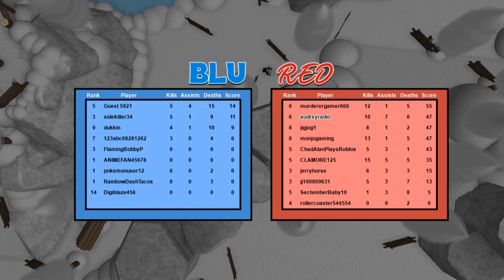ROBLOX LET'S PLAY TWISTED PAINTBALL | RADIOJH GAMES & GAMER CHAD